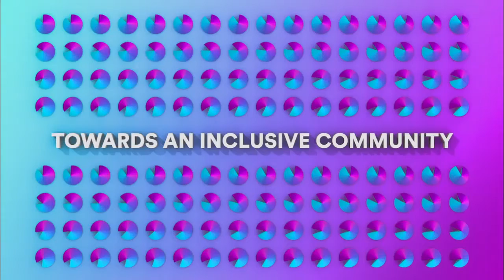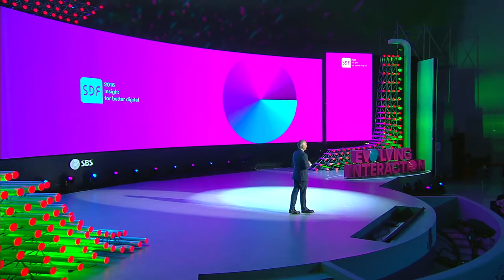[SDF2016] [하버드 니먼 재단 특별세션] 위대한 혁신, 위대한 저널리즘을 만들다 - 제임스 기어리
*유튜브 한글 자막 제공
*Korean captions available

제임스 기어리 하버드대학교 니먼언론재단 부큐레이터가 기술적 혁신과 저널리즘의 가치 사이에서 균형을 찾으며 진화하고 있는 저널리즘을 소개한다.

Creating Great Journalism from Great Innovation - James Geary
James Geary, Deputy Curator of Harvard University's Nieman Foundation for Journalism, explains why it is important to study examples of content pushing creative boundaries while honoring high journalistic standards.